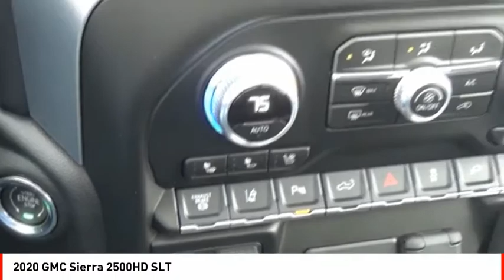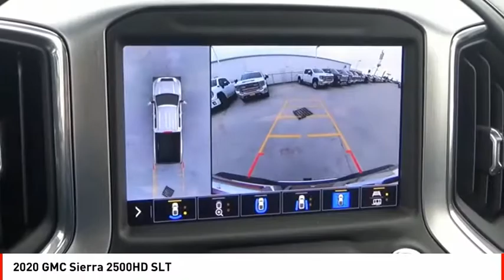2020 GMC Sierra 2500HD Houston TX F169556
2020 GMC Sierra 2500HD SLT

This Cardinal Red 2020 GMC Sierra 2500HD SLT might be just the crew cab 4x4 for you.  It has a 8 Cylinder engine.  We're offering a great deal on this one at $70,280.  The exterior is a stunning cardinal red.  Interested?